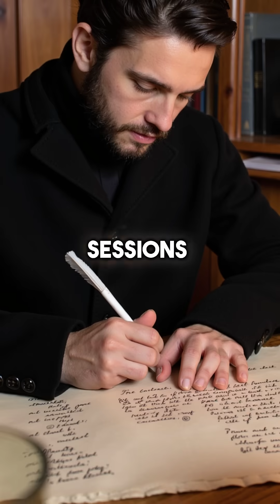How Pascal Used Math to Cure His Anxiety (Mind-Blowing)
Pascal literally hacked his brain with math 🧠✨